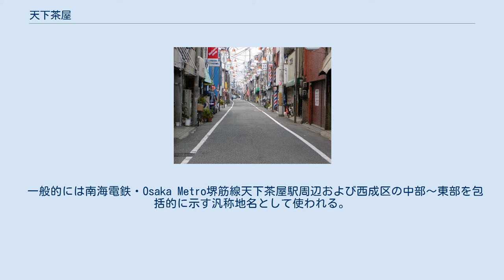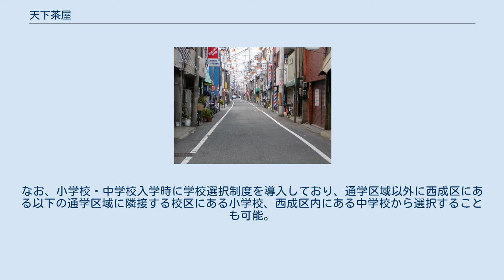天下茶屋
西成区の町・字
日本 」 近畿地方 」 大阪府 」 大阪市 」 西成区 」 天下茶屋 天下茶屋跡 天下茶屋（てんがちゃや）は、大阪市西成区の地名である。
 一般的には南海電鉄・Osaka Metro堺筋線天下茶屋駅周辺および西成区の中部～東部を包括的に示す汎称地名として使われる。
 天下茶屋一丁目～三丁目、および天下茶屋東一丁目～二丁目が天下茶屋駅の東側～北東側にあり、また西成区の地域区分としての天下茶屋地区は大阪市立天下茶屋小学校の通学区域（天下茶屋東・聖天下と、天下茶屋二丁目・三丁目の東部）を指すが、これにとどまらず、天下茶屋駅西側・北西側から西天下茶屋駅周辺にかけての一帯（岸里・潮路・千本北・橘・松・花園南二丁目など）や、西成区東部・南東部の阿倍野区との境界付近（岸里東・聖天下・天神ノ森など）を広く指し、またまれに阿倍野区側（松虫通・橋本町・相生通・北畠などの西側）も含めることがある。
一方で汎称地名の場合は、「天下茶屋北」は天下茶屋には含めない場合も多い（因みに「天下茶屋北」の最寄り駅は天下茶屋駅ではなく萩ノ茶屋駅もしくは動物園前駅である）。
汎称地名として使用される場合の天下茶屋の地名の範囲については、はっきりした定義はない。
天下茶屋駅の南側・南西側は岸里の地名で呼ばれることもある。
広くとらえた場合は西成区の半分近くを占めるような、西成区の代表的な地名でもある。
 なお、天下茶屋の地名の起こりとなった場所は、現在の「天下茶屋」ではなく岸里東二丁目となっている。
 現在ではほぼ全域が住宅地となっており、大阪の典型的な下町の一つとみなされている。
 天下茶屋の地名は、かつてこの地にあった茶屋の名に由来する。
 この地は、古代には「天神の森」と呼ばれる鬱蒼とした森の茂った鄙びた土地だった。
そこに湧く水の良さに着目して茶室を建て、森を切り開いて道をつけたのが、千利休の師にあたる武野紹鷗だった。
以来この地は「紹鷗の森」とも呼ばれるようになった。
 天正年間 (1573–92) には楠木正行の十世孫であるという初代芽木小兵衛光立がこの森の西側を開き、ここに茶屋を出した。
そして三代目芽木小兵衛昌立のとき、住吉神社を参拝した関白・豊臣秀吉がこの地に立寄り、この芽木家の茶店から清泉を汲んでお伴の千利休に茶を点てさせたところ、味の良さに感激。
そこでこの泉に「恵の水」の銘を、芽木家に玄米年三十俵の朱印を与えた。
そこから関白殿下の「殿下茶屋」、天下人の「天下茶屋」などの名が知られるようになったという。
 慶長十四年三月三日（1609年4月7日）には、父・林玄蕃を闇討ちにした当麻三郎右衛門を、玄蕃の遺児・重次郎と源三郎の兄弟が9年間におよぶ苦難の末に、この地で見事に討ち取っている。
この「天下茶屋の仇討」は当時代表的な仇討ち事件として講談や歌舞伎などに取り上げられ、その結果「天下茶屋」の名が日本中に知れ渡ることになった。
 もとは西成郡勝間村に含まれ、紀州街道に面した新家で「勝間新家」と呼ばれていたが、天明から寛政年間にかけて東成郡天王寺村に含まれるようになった。
天下茶屋の集落は天王寺村の集落の一つとなったものの、天下茶屋の地名は現在の西成区岸里東二丁目付近を中心として、天王寺村・勝間村および西成郡今宮町の3村の境界付近を広く指す地名となっていた。
 明治時代後期になり、地域の東部は郊外別荘地としての開発が進められた。
また地域の西部でも、大阪市の発展に伴って住宅地へと変化していった。
 日露戦争の際には、俘虜収容所や付属施設などが一時期設置されていた。
俘虜収容所は天下茶屋駅の北西にあったと伝えられるが、存在したことは当時の新聞記事で確認できるものの、資料が乏しく正確な位置や規模はわかっていない。
俘虜収容所閉鎖後に土地は地主らに返還されたものの、元の農地に復元するのは困難として、当時の今宮村が耕地整理組合を作り、住宅地としての開発を図って碁盤目状の路地へと区画整理した。
南から柳通・桜通・橘通・松通などの東西の道路が作られた。
 一帯は東成郡天王寺村および西成郡今宮村（のちに今宮町）・西成郡勝間村（のちに玉出町）となっていたが、1925年にいずれも大阪市に編入された。
なお、大阪市編入直前の天王寺村は人口が5万人を超える日本一の大村となっていたが、人家が最も集中していたのが天下茶屋であった。
 旧天王寺村の区域は住吉区となり、1929年に天下茶屋や松田町・聖天下・天神ノ森の町名が設定された。
当時の天下茶屋の町名の範囲は現在とは異なり、おおむね現在の天下茶屋二丁目およ...